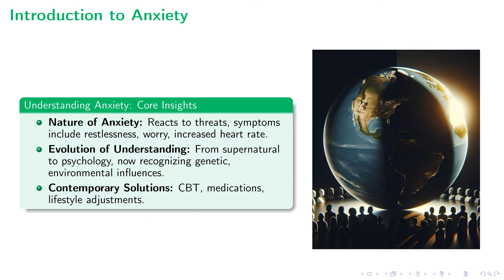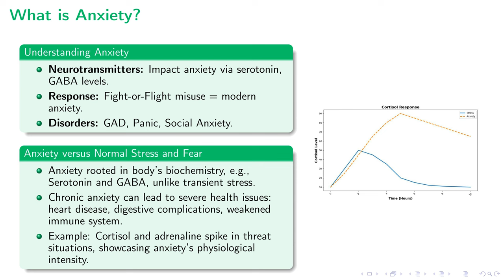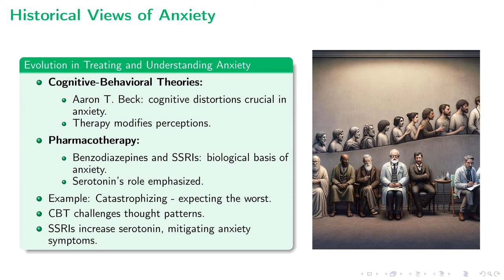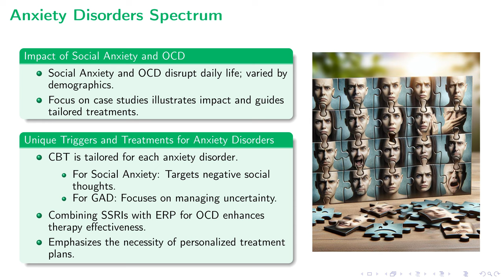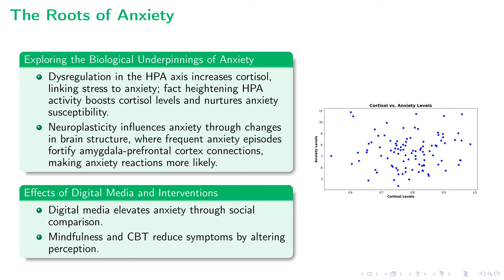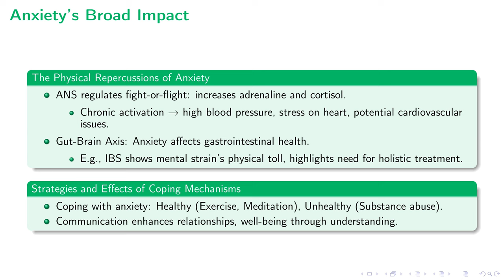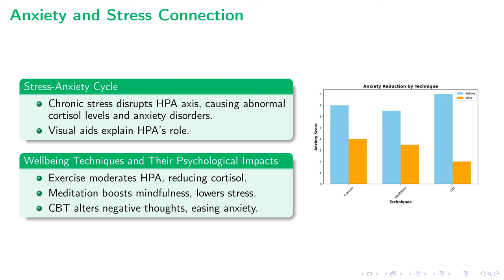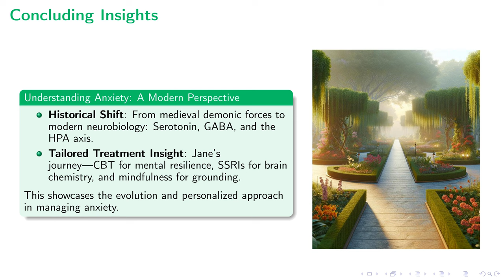Understanding Anxiety | From History to Management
This lecture offers a comprehensive exploration of anxiety, covering its biological and psychological underpinnings, historical context, and the role of culture in shaping perceptions and responses to this prevalent mental health condition. Through an in-depth discussion on various anxiety disorders, including Generalized Anxiety Disorder (GAD), Panic Disorder, and Social Anxiety Disorder, the lecture delves into the mechanisms of anxiety, such as the involvement of neurotransmitters like Serotonin and GABA, and the hypothalamic-pituitary-adrenal (HPA) axis. It also examines the effectiveness of Cognitive Behavioral Therapy (CBT), medication, and lifestyle changes in managing anxiety. Furthermore, the impact of digital media and potential future treatments, including digital therapies and psychedelics, are discussed. The presentation aims to provide a detailed understanding of anxiety, emphasizing the importance of personalized treatment plans and the need for a holistic approach to mental health care.

00:00 - Intro
00:13 - Introduction to Anxiety
01:23 - What is Anxiety?
02:55 - Historical Views of Anxiety
04:17 - Anxiety Across Cultures
05:43 - Anxiety Disorders Spectrum
06:54 - The Roots of Anxiety
08:14 - Anxiety's Broad Impact
09:57 - Managing Anxiety
11:14 - Anxiety and Stress Connection
12:36 - Concluding Insights